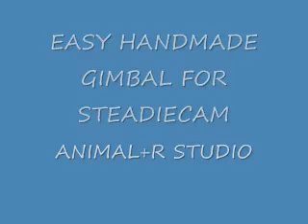easy handmade gimbal for steadicam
easy , simple and under 1000yen handmade gimbal for stediecam.